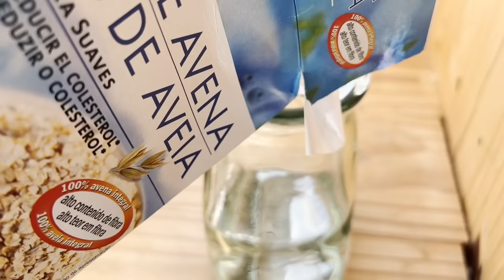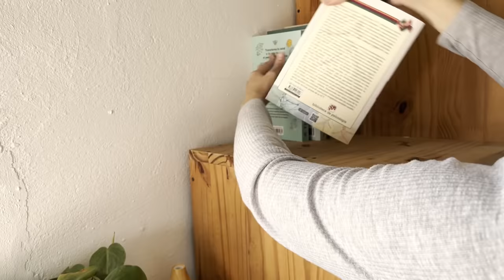🏡 Tour por mi Mini Casa de Campo 🌳 Decoración minimalista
¡Hola! Soy Lara Blanco, Psicóloga y arteterapeuta 🤍

En este vídeo relajante te enseño cómo he reformado un cobertizo para convertirlo en una Minicasa de unos 6 metros cuadrados, cómo la organizo y pongo la decoración, y te muestro el resultado.

También te explico mi experiencia viviendo en una mini casa en el campo y reflexiono lo importante que es no idealizar la vida de otras personas, ¡todo tiene pros y contras!

Ojalá te relaje y te inspire ✨

❗❗P.D.: el baño que usamos no está dentro de la casita!! Quizás hagamos uno dentro si podemos, si lo hacemos lo grabaré y lo enseñaré por aquí

🌙 Comparto mi vida sencilla y reflexiones sobre autocuidado y psicología en mi Instagram